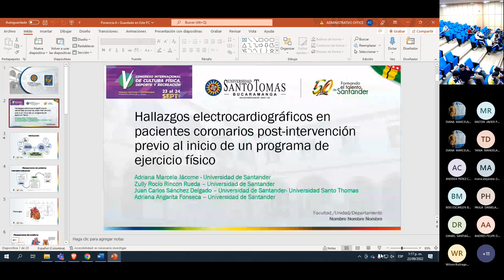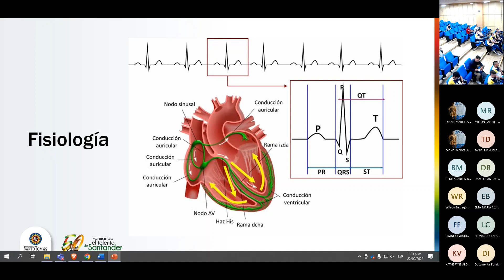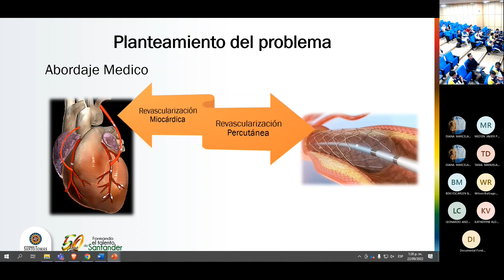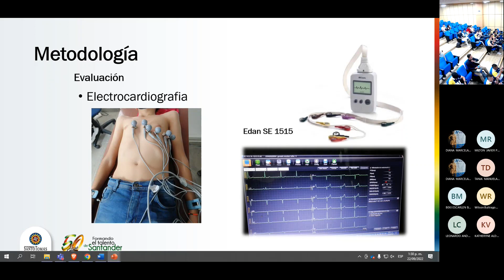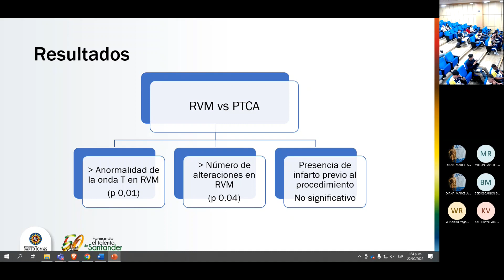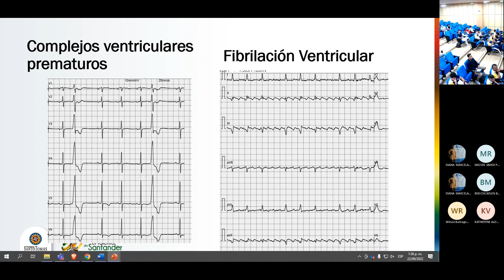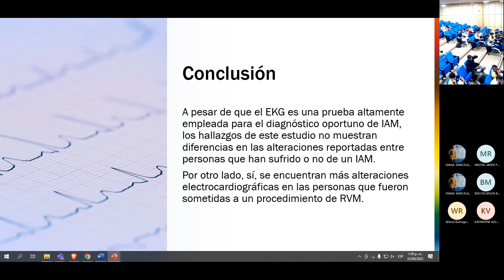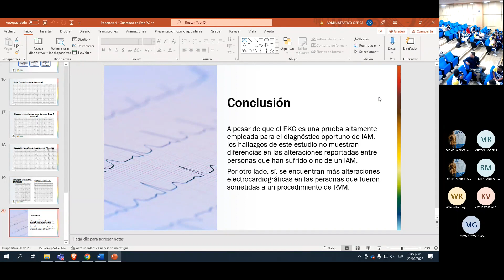Sesión 5_Hallazgos electrocardiográficos en pacientes coronarios postintervención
A cargo de Adriana Jácome, Zully Rincón, Juan Sánchez, Adriana Angarita Fonseca (UDES)